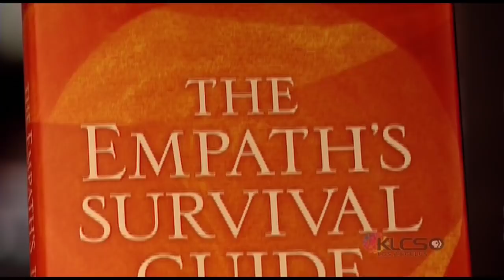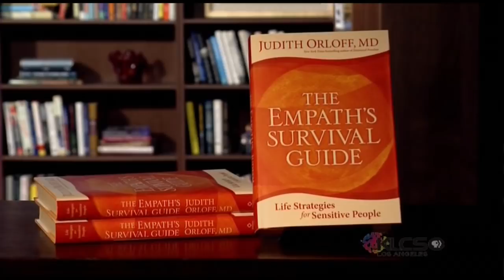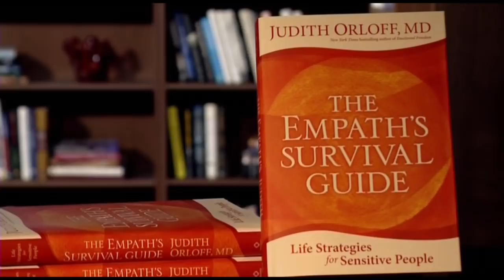PBS Book Show on Empaths with Dr. Judith Orloff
Dr. Orloff is interviewed by excellent host Barry Kibrick on The Empath's Survival Guide on the PBS show Between the Lines. Dr. Orloff wants to transform conventional medicine by getting empaths the right diagnosis and treatments. Then they can thrive! Get book and take "Are You an Empath?" quiz